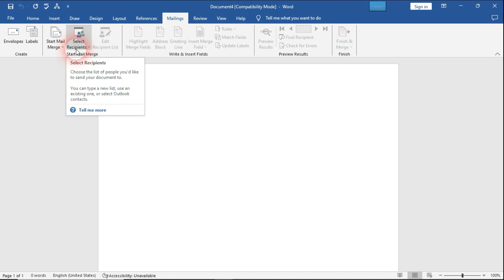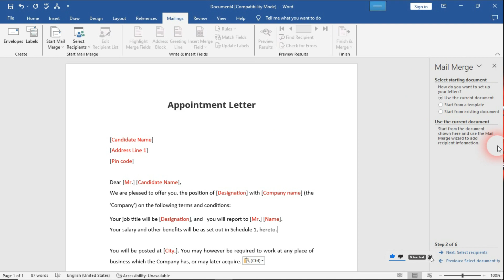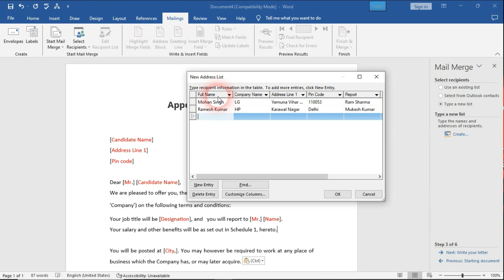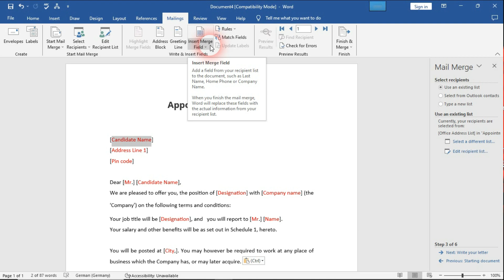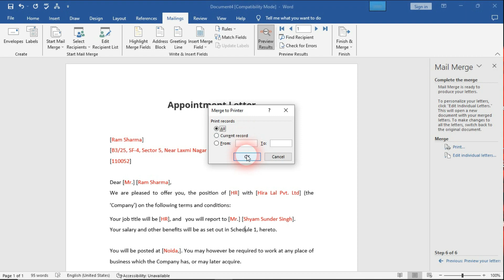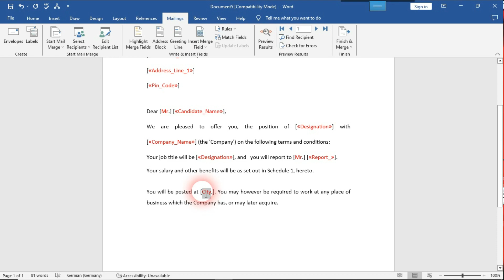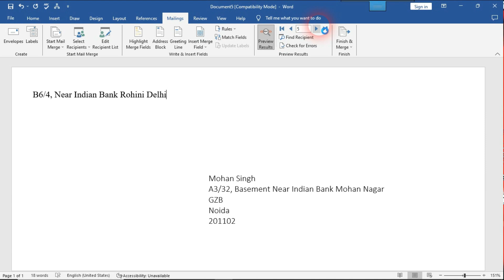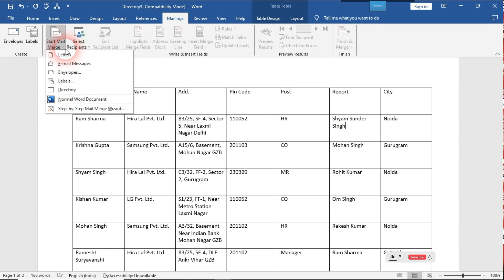#38 || Ms. Word Mail Merge Wizard || What is Mail Merge in MS Word || Mail Merge in Hindi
Mail Merge in Hindi

धन्यवाद...